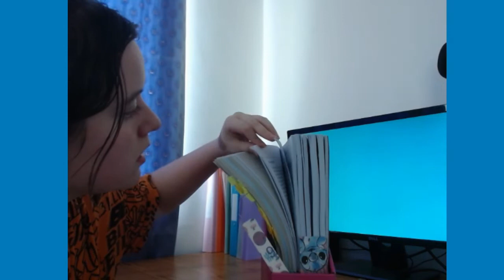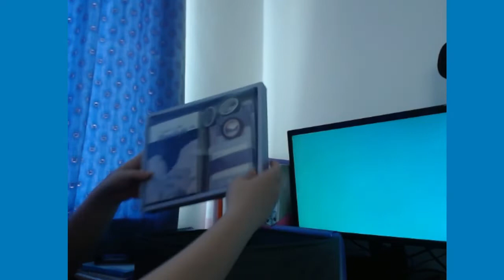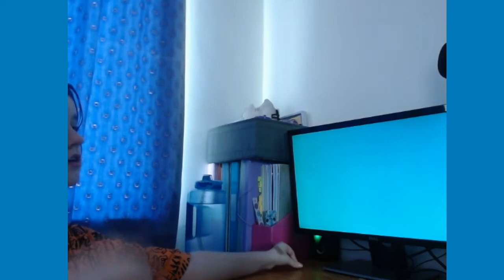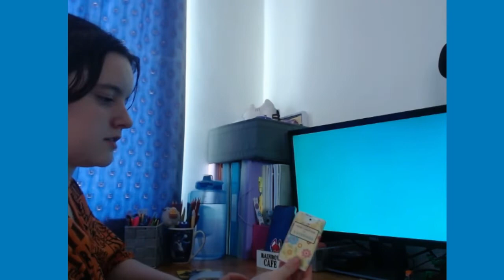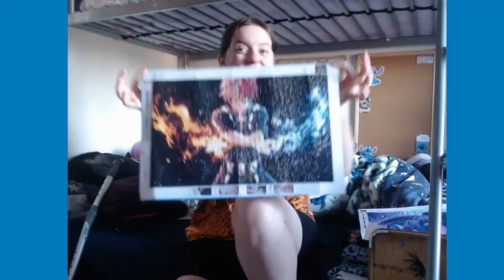GCSE Preparation - Part 2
Hey guys! In this video I work on clearing space so I have the best place to do my revision, including revising in my bed and in the house office if you guys don't have a desk in your rooms like I do. The desk in this video was only temporary but on the other path of these videos I film an updated version as quite a few things were taken off, stay tuned!!!